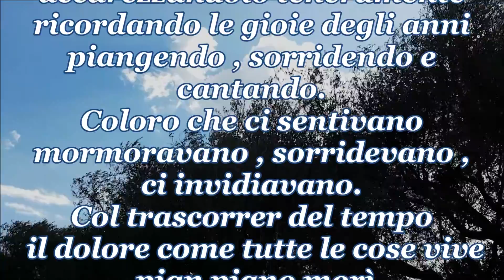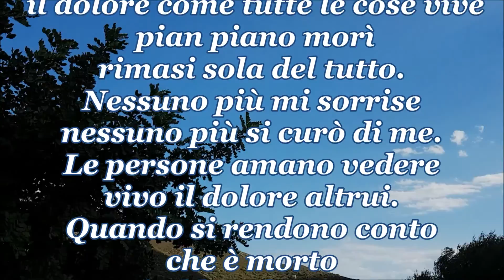Il dolore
Si può vivere col dolore, può essere tuo compagno ma come tutte le cose vive ...